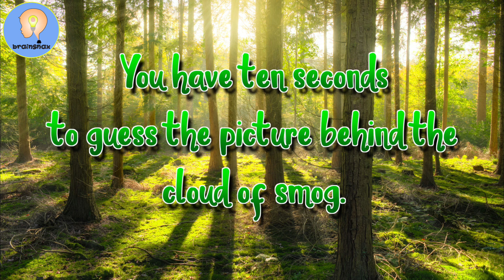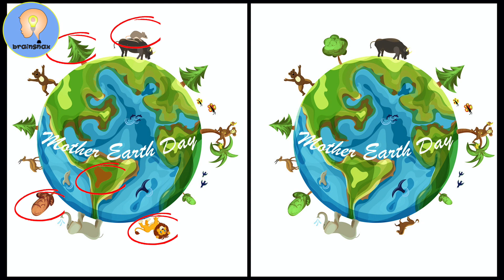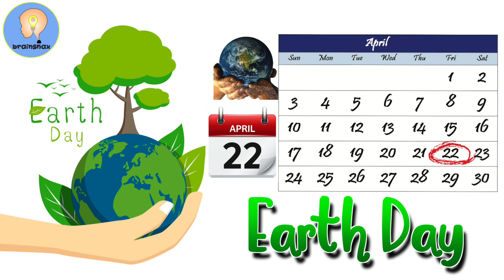Earth Day Vocabulary Quiz Game | Hidden Picture Game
Earth Day Challenge: Can You See Through the Smog?
Get ready for a fun and educational Earth Day game! In this video, we'll play a hidden picture quiz where important Earth Day vocabulary words are obscured by a cloud of smog.  It's a race against time to guess the word before the picture is fully revealed! ♻️

This game is perfect for kids who are learning about the environment and want to test their knowledge.  Let's see if you can help clear the air and reveal the Earth Day words!  Plus, you'll learn some cool new vocabulary along the way.

Is your team ready to take on the Earth Day Vocabulary Challenge?  Click play and let's get started!

0:00 - Intro
1:21 - 1st section
04:18 2nd section
07:04 3rd section
09:15 review